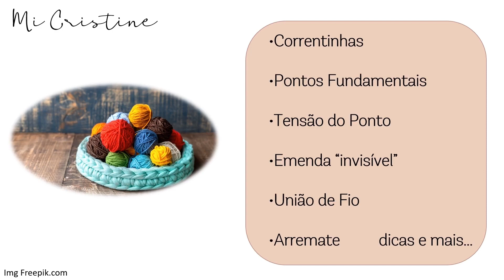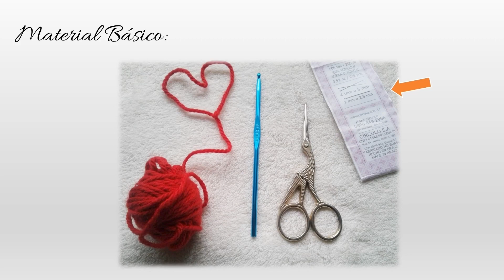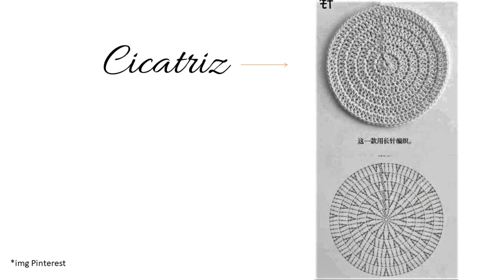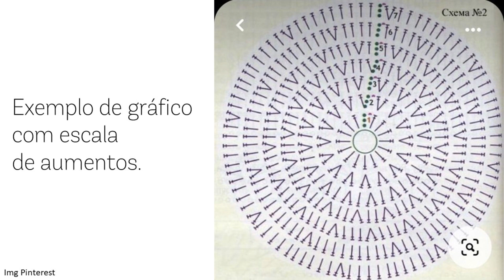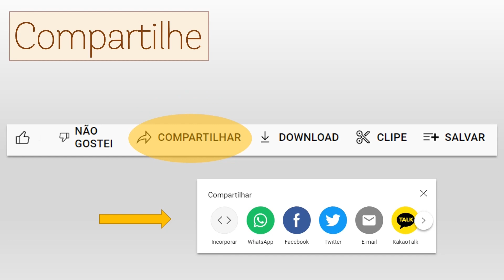Iniciantes - Crochê em 15 Minutos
Aprender crochê é fácil e simples.
Aproveite para fazer crochê criando suas próprias peças, como renda extra, profissão ou mesmo como distração ou terapia!

Índice:
00:00 Instruções, crocheterapia, material básico;
01:38 Segurar na agulha;
01:55 Correntinhas;
02:31 Ponto alto;
03:25 Laçando na correntinha de base;
03:57 Ponto meio alto;
04:41 Ponto baixo;
05:09 Ponto baixíssimo;
05:43 Ponto alto duplo;
06:29 Tensão dos pontos;
07:22 Tecendo;
07:54 Trabalhos circulares;
08:06 Anel/Círculo mágico;
09:17 Cicatriz;
09:40 Emenda invisível;
10:05 Arremate;
11:57 Desmanchando;
12:58 Nós;
13:57 Unindo trabalhos;
14:45 Simples!